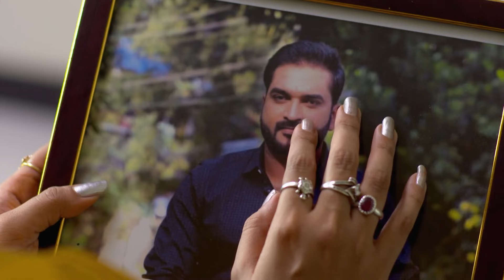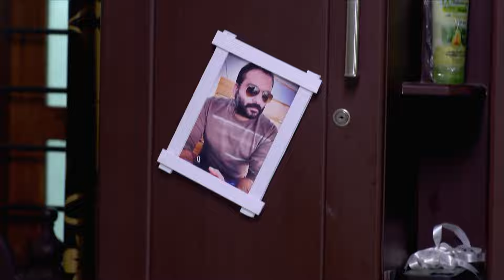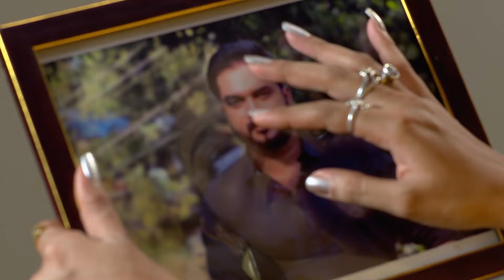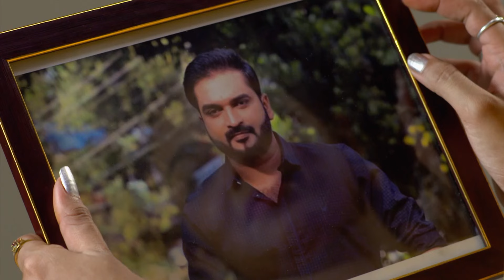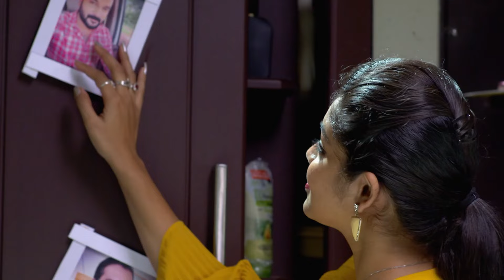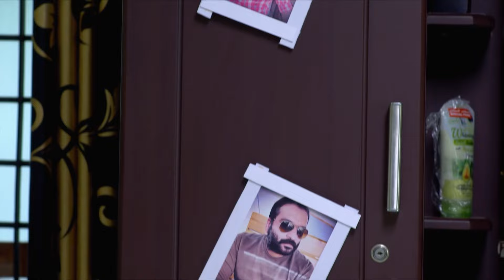Nandanaയെ സംശയത്തിലാക്കുന്നു | Chembarathi | Full Ep 747 | Yavanika,Stebin - Zee Keralam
. Vilasini's behaviour makes Nandana suspicious. Elsewhere, Priyanka gets uneasy when she spots Anand's photograph in Ganga's room and reprimands her. Later, Akhila feels sick.